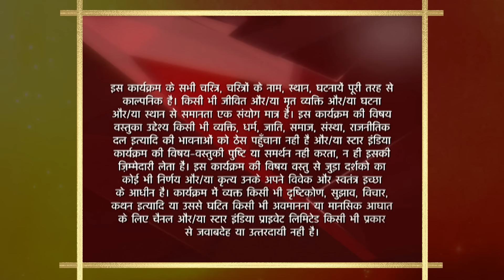Saath Nibhaana Saathiya | Season 1 | Episode 66 | Kokila aayi Aham ko convince karne!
Episode 66